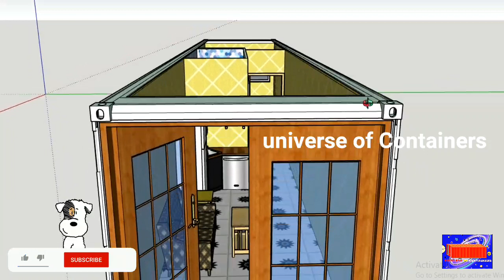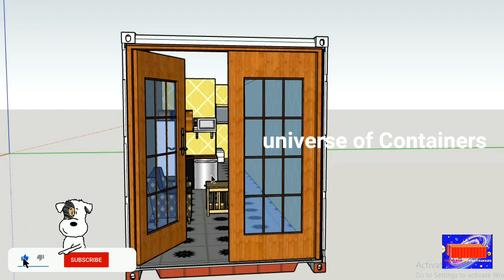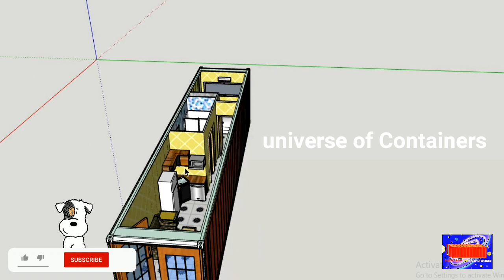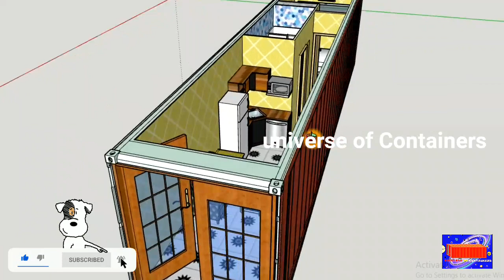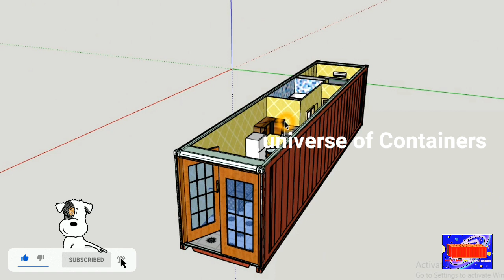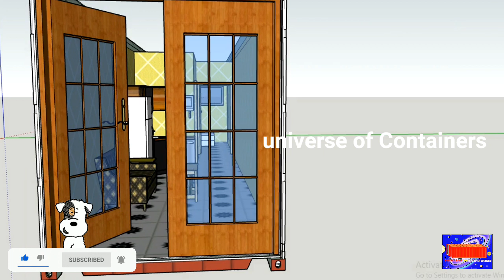container house, a beautiful container home in 40ft container with full design,quality and price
This Channel is fully explain about All types of Shipping containers, history, types,each containers specifications,manufacturing and uses. And detailed explaination about home containers,container repairs, container convertion,container modification.

Container shop
Container restaurant
Mobilet toilet
Container refabricating
Container fabrication
Old Container
shipping container
Cntainer home
container house
container construction
tiny house
container design
container modification